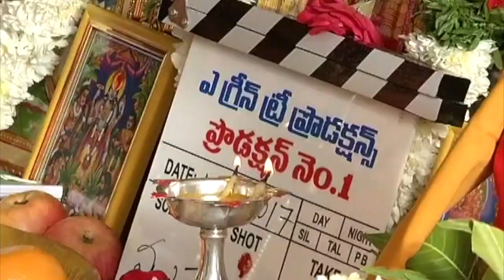Indraganti Mohan Krishna New Movie Launch | Latest Telugu Movies | Sri Balaji Video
Watch Indraganti Mohan Krishna New Movie Launch Video on SriBalajiVideo